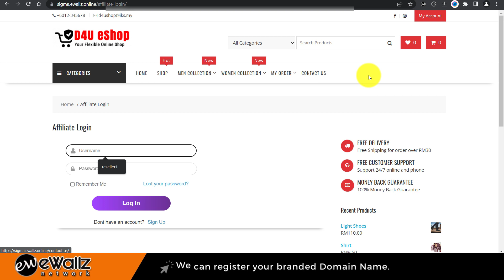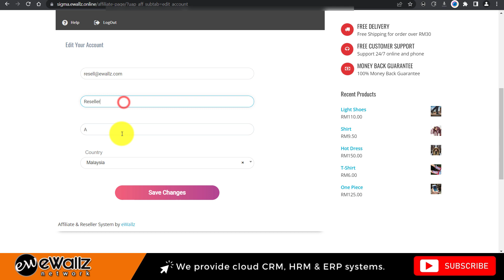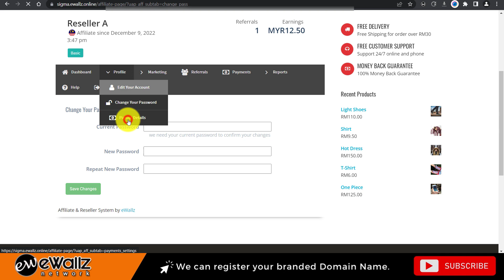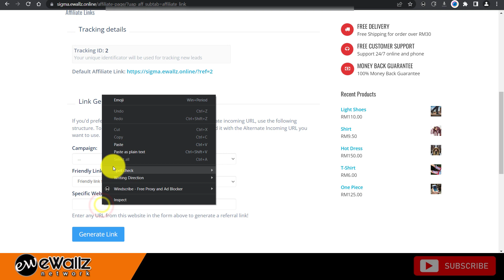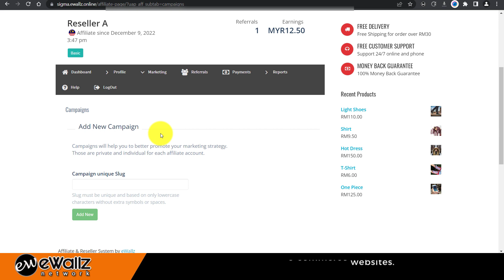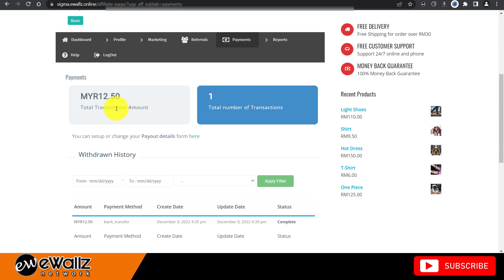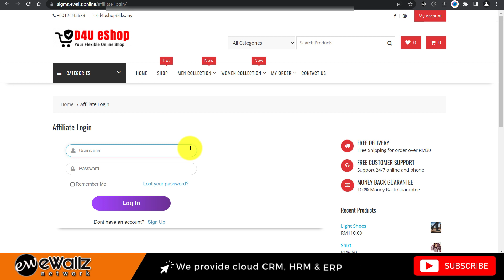Panduan Ahli Affiliate & Reseller di website e-commerce (WooCommerce)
Upgrade website e-commerce anda dengan fungsi Affiliate ataupun Reseller dan generate lebih banyak sales daripada link promosi members anda.

We're team of experts in:
- E-Commerce Website
- Wordpress Troubleshooting
- Wordpress Custom Plugin
- Wordpress Theme Customization
- Classified Website
- Corporate Website
- Online Learning Website
- Custom Web App & Mobile App Development
- Website Maintenance & Content Updates

Having website issues? Or need a new website?